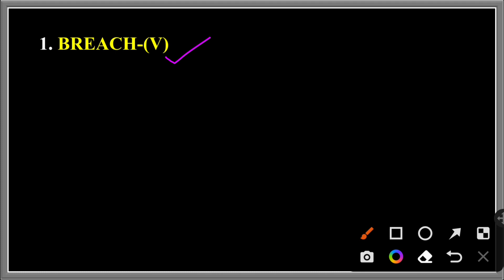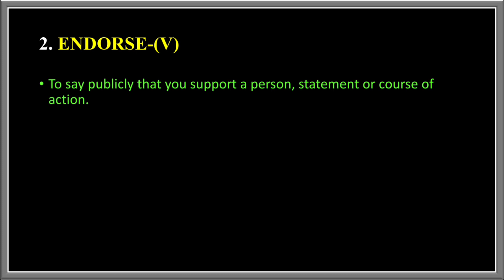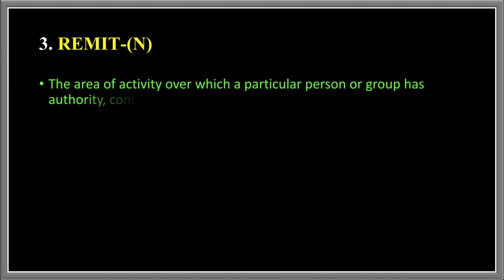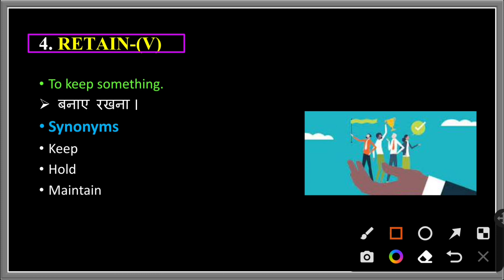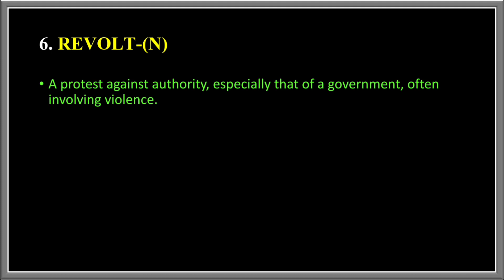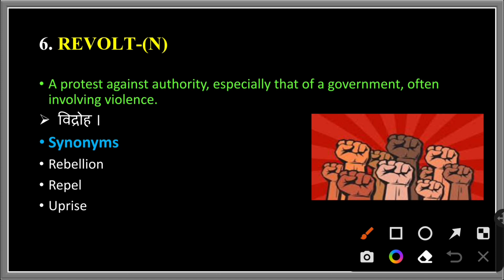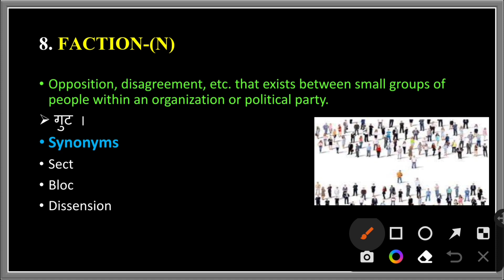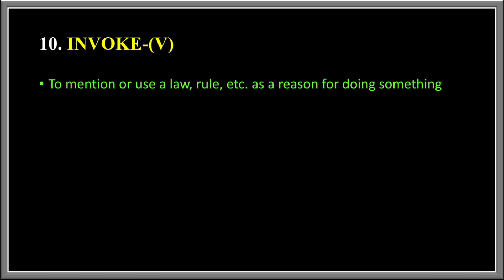The Hindu Vocabulary Today 11 December 2022 | The Hindu Editorial Vocabulary Today | Learn Till Life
Welcome to Learn Till Life.

The Hindu Vocabulary Today 11 December 2022 By Kunwar Sumit Singh

 The Hindu Vocabulary Today 11th December 2022 | The Hindu Editorial Today | Vocab | Learn Till Life

Today's editorial